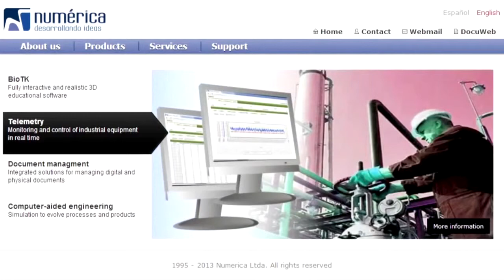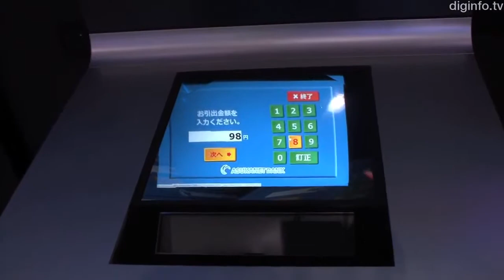Homogadget: En el futuro las pantallas táctiles flotarán en al aire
- Crean atlas interactivo que muestra cuerpo humano en 3D.
- El robot que escribe 'a mano' las cartas que le envíes desde el móvil.
- En el futuro, las pantallas táctiles flotarán en al aire.

Locución: Mariana Torres e Israel Sánchez.
Realización: Arnulfo Rodríguez.
Edición: Dinorah Navarro.
Guión: Jorge Bravo.

Homogadget es un producto informativo de la Agencia Informativa Mediatelecom.